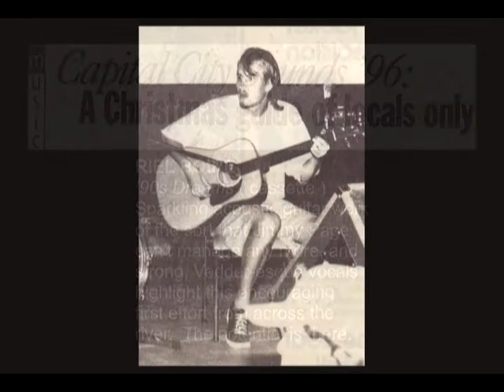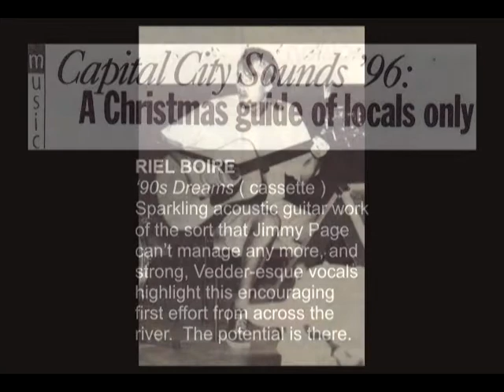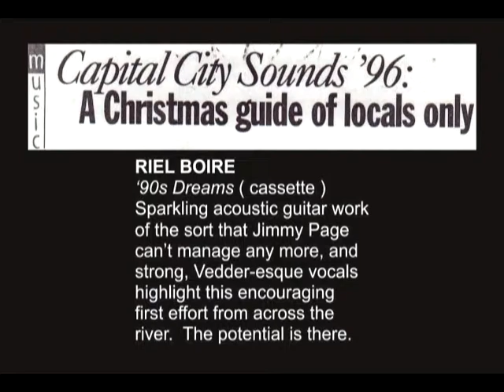Riel Boire - 90's Dreams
Acoustic album recorded in 1996 in Carleton Place, Ontario.  Former member of the alternative band "Generic" from Almonte, Ontario.

1) Feed the new drug
2) Away
3) Barbwire
4) Destroy the Truth
5) It was true
6) Killing the Family
7) My little buddha